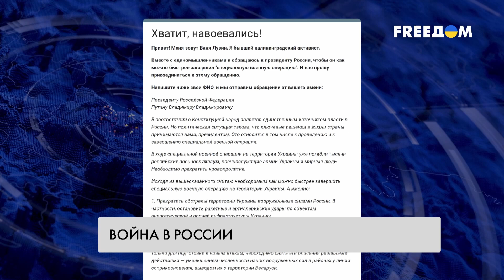Мобилизованные бегут из армии РФ. Что известно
В Воронежской области сбежали шесть мобилизованных, сообщает Telegram-канал Baza. Они сошли с поезда без разрешения командира и скрылись в неизвестном направлении. Из-за сбежавших усилили посты ДПС в Москве и Подмосковье. Сообщения о побегах призванных на войну поступают как из воинских частей в России, так и с фронта в Украине. Чаще всего российские мобилизованные жалуются на недостаточную подготовку и плохое вооружение, а также заявляют, что командование бросает их в зоне боевых действий. Подробности – в материале